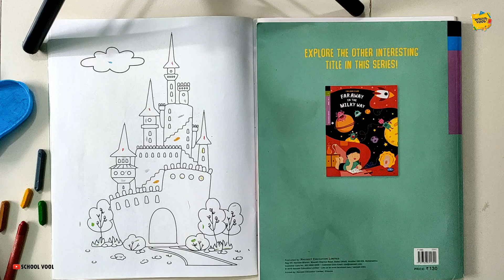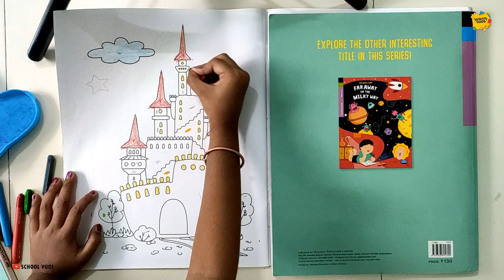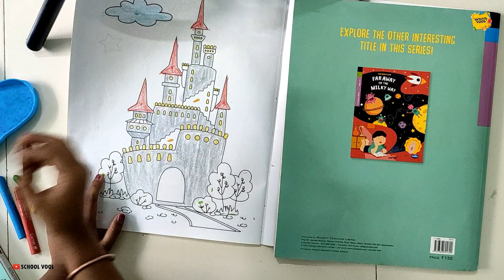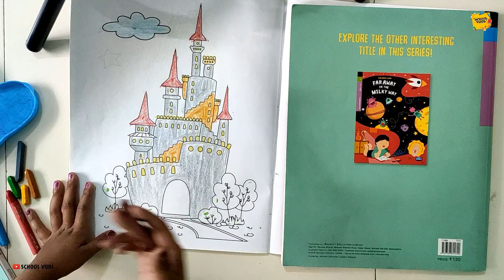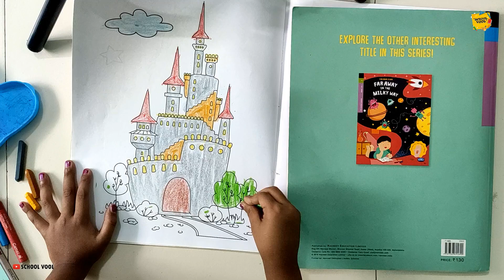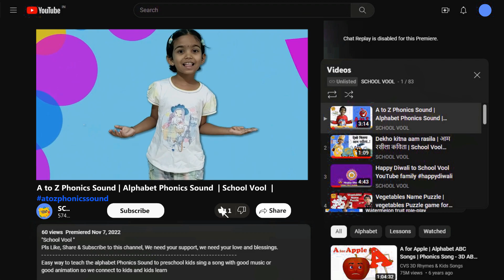How to color castle | castle coloring | School Vool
School Vool
A fun activity for kids to color castle drawings
Coloring can help children learn the skill of patience. It allows them to be relaxed and comfortable while creating a piece of art.
Through coloring, children can benefit from processing their feelings, frustrations, and emotions.